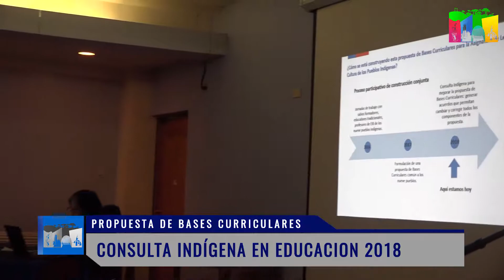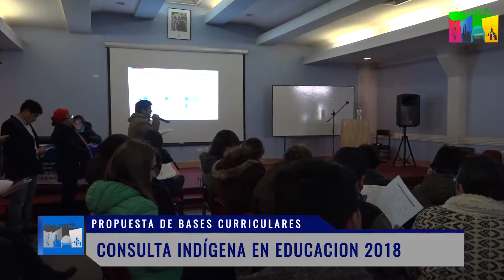Consulta Indigena 2018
La Ilustre Municipalidad de Angol en conjunto con el Gobierno de Chile y a través del Ministerio de Educación, invita a los pueblos indígenas reconocidos en la Ley N°19.253 a participar de la Consulta Indígena sobre propuestas de bases curriculares para la asignatura de Lengua y Cultura de los pueblos originarios de 1° a 6° año básico. Esta propuesta ha sido construida participativamente con actores vinculados al ámbito educativo de estos pueblos.